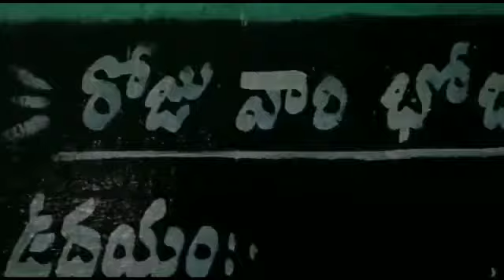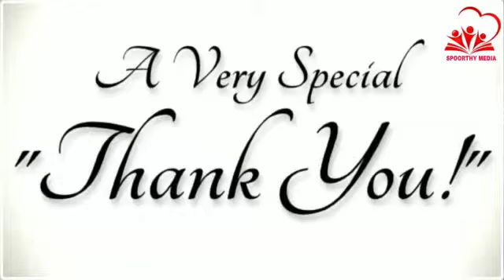GOD BLESS YOU YASHYASHVI